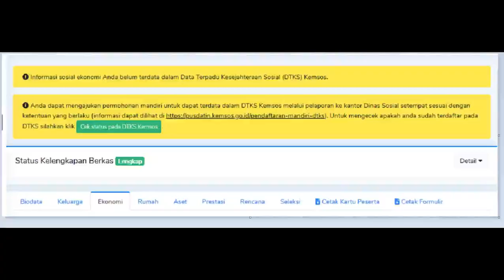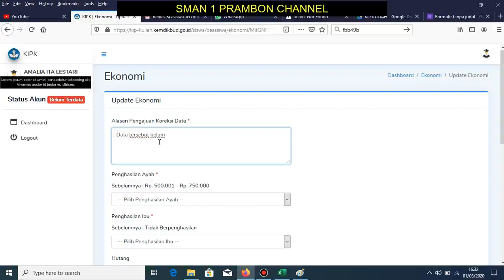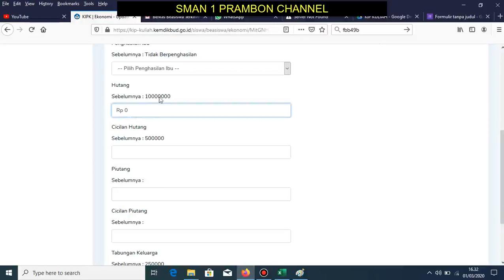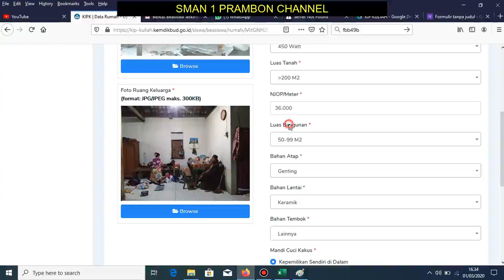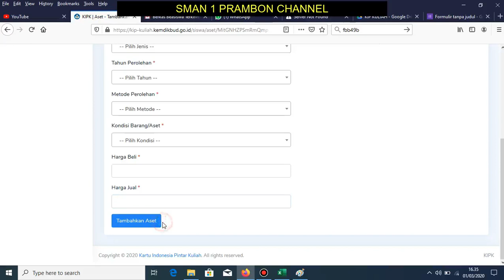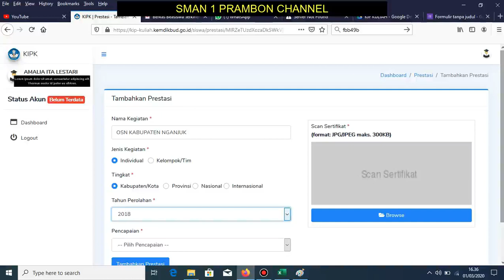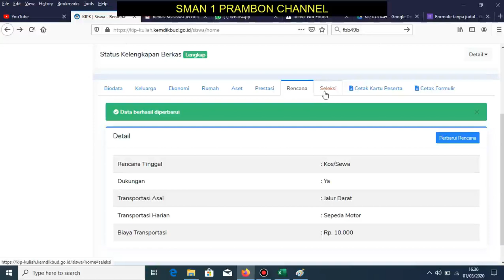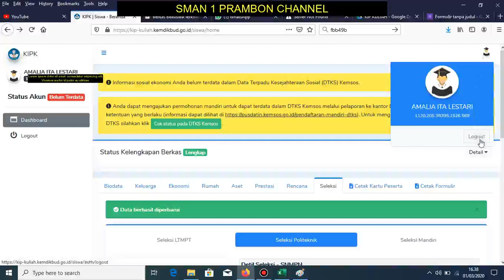BELUM TERDAFTAR DI DTKS, TENANG TETAP DAFTAR KIP KULIAH 2020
Tutorial siswa yang ingin dukungan KIP kuliah namun belum terdaftar di DTKS